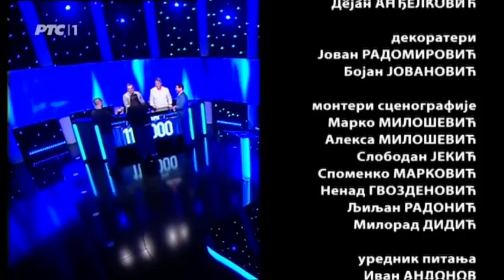Potera - Sezona 5 Epizoda 21